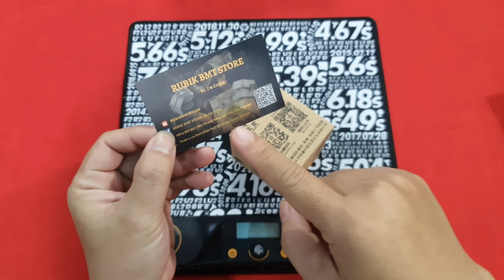REVIEW Shop Rubik BMT Store Và Cái Kết Siêu Đắng ( Cube Rubik )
REVIEW Shop Rubik BMT Store Và Cái Kết Siêu Đắng